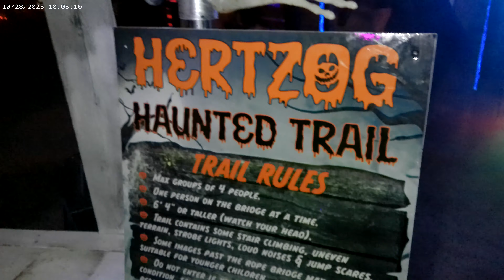Clowns on ATV's go crazy! Halloween Ride 2023🎃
Halloween is one of my favorite holidays! So we go out in our masks and go crazy. Also I ride a Jetski and we go to a Haunted Trail!
Get us to our Subscriber goals and we will keep on moving up!